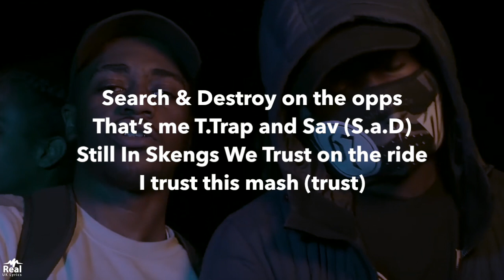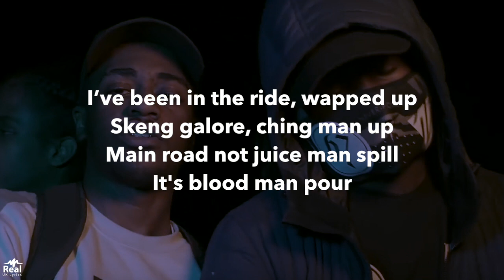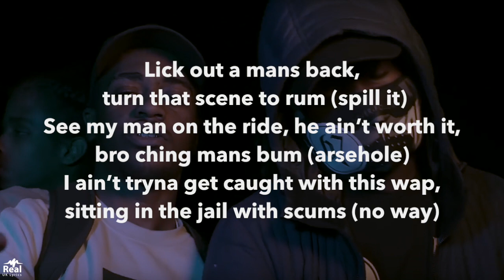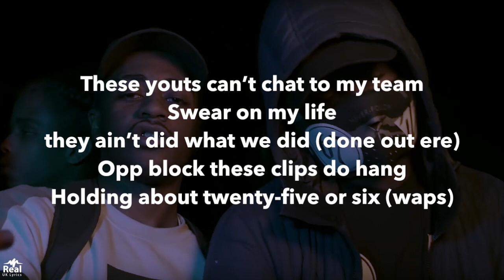(67) R6 x ST Ft (Kuku) Oboy - Gxn Boyz [Lyrics]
Prod. by Pulse x HL8